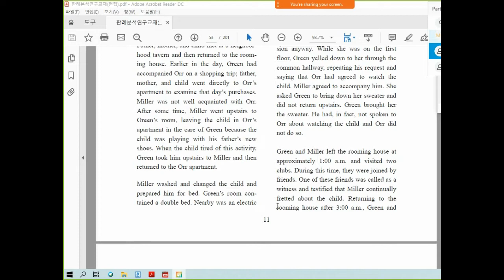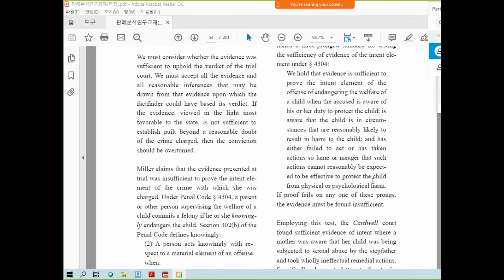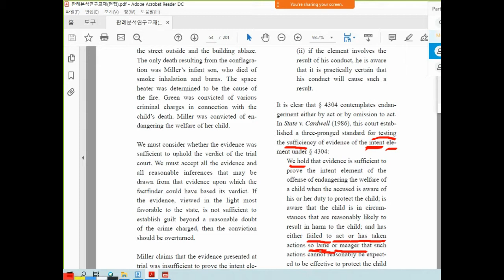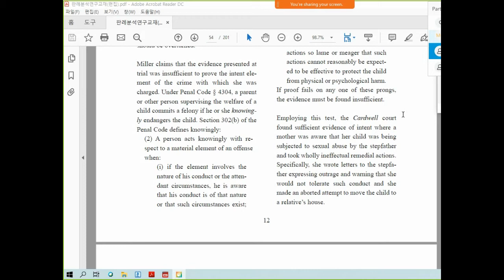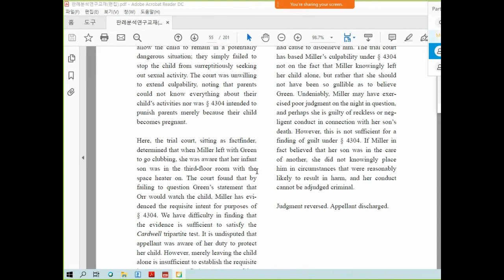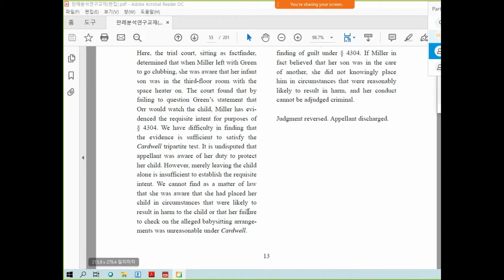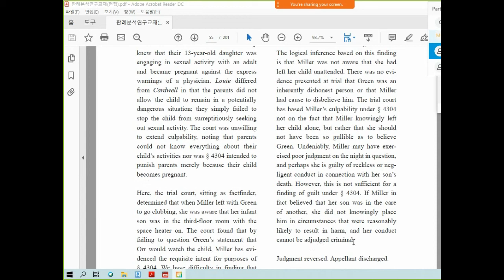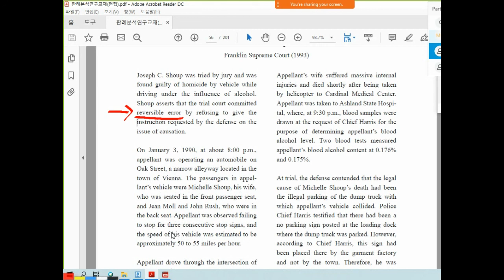미국변호사시험 판례강의(32) 이구현교수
나도 미국변호사가 될 수 있다. 미국 Bar Exam을 준비하는 분들이나 미국 Law School을 준비하는 분들은 반드시 미국판례를 사전에 공부해야 합니다. 특히 MBE,  MEE, MPT등을 공부하는 분들도 판례들을 미리 공부하면 시험 준비하는데 많은 도움이 됩니다. 또한 고급영어, 법률영어 등의 공부에도 많은 도움이 되니 유튜브에 올린 동영상을 순서대로 공부하시기 바랍니다. 동영상은 지루하지 않게 20분 단위로 나누어 올렸으니 참고바랍니다. 본격적으로 시험공부를 하려는 분들은 깊이 있고 다양한 실전문제 해설 Vimeo VOD를 활용하시기 바랍니다. 보다 본격적으로 바시험을 준비하려는 분들은 Vimeo에서 검색어 bar exam~on demand 확인~MPT bar exam pack 또는 MEE bar exam pack을 클릭하시면 됩니다.